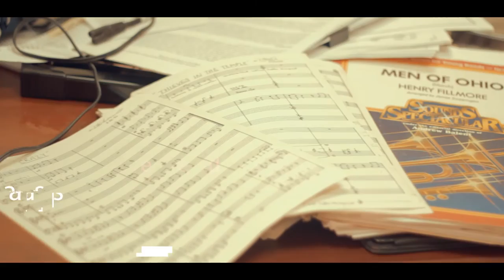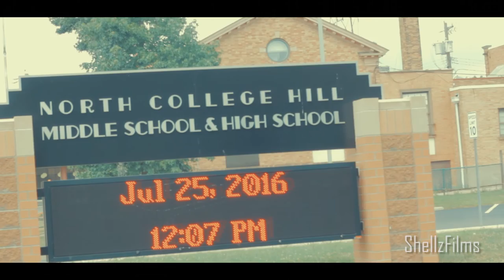The Melodious Trojans Marching Band Documentary. Directed by Ian Shelby of ShellzFilms LLC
North College Hill High School Marching Trojans is a local Cincinnati high school which is lead by Band Director Branden Smith. Branden Smith talks about his influences with music and expectations for North College Hill.

Special thanks to the following North College Hill High School, Branden Smith